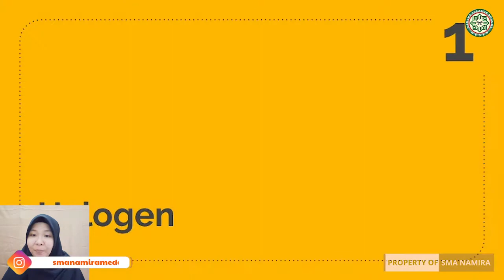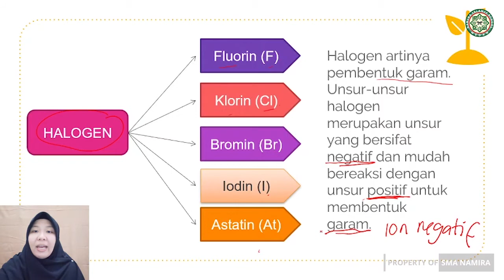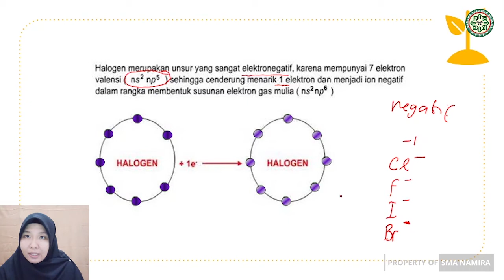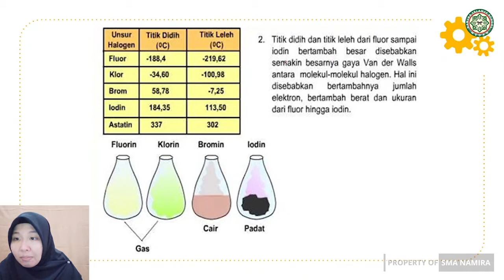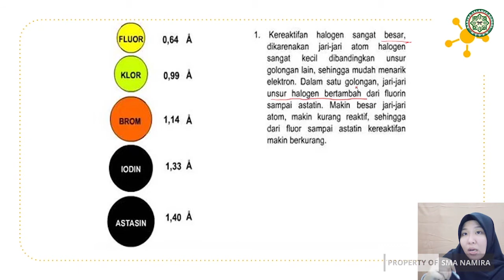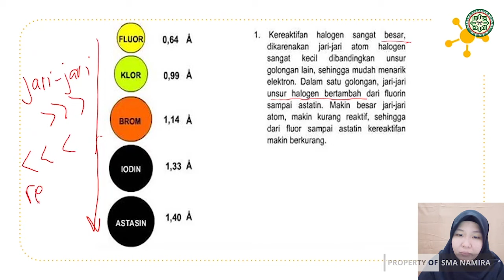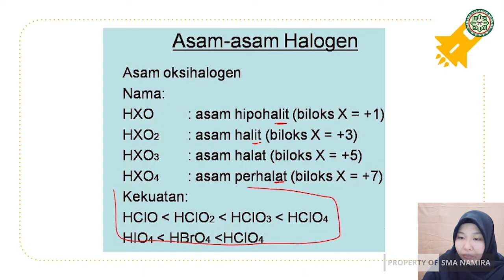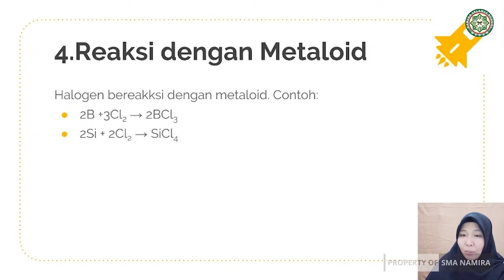KIMIA XII PERTEMUAN 12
Oleh : Ilmi Fadhilah Rizki, S.Pd, M.Si